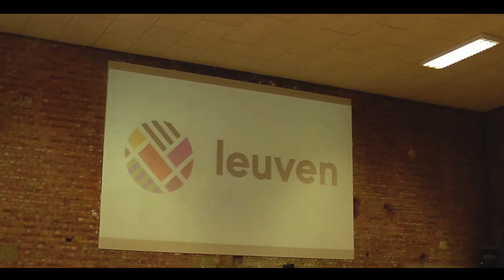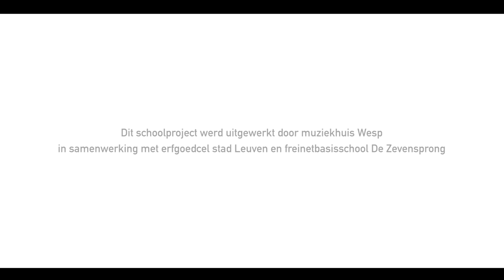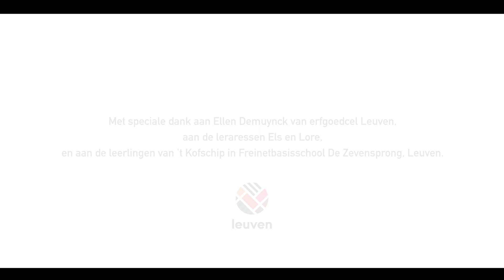Erfgoed op school - de Zevensprong Leuven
Muzische trajecten rond erfgoed op school

Voor klassen 5 en 6 van de lagere school, biedt Wesp een uniek diepgaand muzisch erfgoedtraject aan.

Samen met de juf/meester en de kinderen gaan we aan de slag met songwriting rond het erfgoed van de gemeente of stad waar de school zich bevindt. In een kort ervaringsgericht traject werken we toe naar een toonmoment.

In november waren we te gast bij de Zevensprong in Leuven.

Met dank aan stad Leuven, de erfgoedcel en uiteraard juf Els en de kinderen van de Zevensprong.